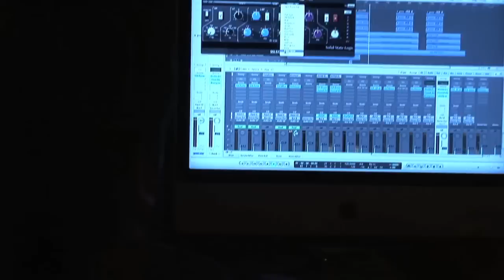KROV_B-Roll_First Virtual Dj Broadcast.mov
Denise is interviewed about her impact on the radio industry.

More About Denise:

Virtual DJ "Denise" Debuts Radio Show, and is Offered Role in Film

She tells jokes, gives the weather and traffic reports, and just landed a part in the new movie Radio Wars. Not bad for the first day at work.

San Antonio, TX. The San Antonio radio station, KROV, debuted the first "Virtual DJ" this week. It's new artificial intelligence software called "Denise" has been programmed to do the announcing between songs instead of a live deejay.

Denise was originally an artificial intelligence (AI) program that was specially developed to serve as a virtual assistant. She could answer phone calls, check email, conduct Web searches as well as schedule appointments. But her job skills are growing and can now add radio "DJ" to her resume.

According to it's maker Guile3D, "Denise is a very unique software. Within time, she will improve until the day no one will be able to differentiate her from a real human being."

Dominique Garcia, a radio personality in San Antonio, purchased Denise and programmed the AI to serve as a radio host. Denise launched her first show on the airwaves on Aug. 24 from 1 to 4 p.m. CST on KROV. Film crews were there for the event.
Director Sandra Mohr sent her camera crew to the studio to offer Denise a part in her upcoming film RADIO WARS-The Historic Battles that Redefined Radio. Denise happily complied. She will be seen in the historical documentary due out in September. Mohr is currently offering video clips of this unique day in broadcasting free to the media at the movie
Not everyone is happy about Denise's arrival, and many complain the new technology will put flesh-and-blood radio personalities out of work. "A lot of radio DJs are pretty upset with me because it does work," Garcia told MSNBC.

A script writer will generally tell Denise what to say between music sets, though "she" has the capability to tell jokes, do the weather forecast and find answers on the Internet on her own.

Her creator says the change to a virtual radio host could save stations hundreds of thousands of dollars per year. He told reporters "If you have a staff of five that is paid $100,000 a year each, that's half-a-million dollars," he said. "The entire (AI) program is $200, a one-time fee. You never have to pay an annual fee. It never has to go to the bathroom. It never goes on an egomaniac spree. It is always there."

Journalist Corey Deitz reacted with passion in his radio column saying "Has this industry no shame? Will Radio finally be happy after it's beat all of us radio personalities into submission and forced us to find jobs announcing the specials at Walmart?"

Mohr has directed award winning films and documentaries and is also a published author based in Hollywood, CA. RADIO WARS will be available on Blu-Ray and DVD in the Fall 2011. Visit RadioWars.com for more information.

Please credit: RADIO WARS when using.

For more information about "Radio Wars"